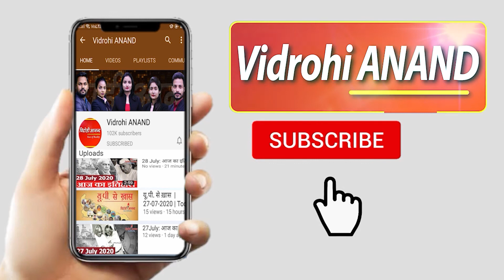CM Yogi Adityanath की युवाओं को आत्‍मनिर्भर बनाने की पहल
मुख्‍यमंत्री योगी आदित्‍यनाथ युवाओं को आत्‍मनिर्भर बनाना चाहते हैं. इसके बाद उनके द्वारा शुरू कराए गये प्रयासों के नतीजे दिखने लगे हैं. व्‍यावसायिक शिक्षा एवं कौशल विकास विभाग प्रदेश के युवाओं को विदेशों में रोजगार हासिल करने के मौके मुहैया कराएगा. कौशल विकास विभाग ने युवाओं के लिए अमेरिका के अन्‍तर्राष्‍ट्रीय डिजिटल लर्निंग प्‍लेटफार्म कोर्सेरा के माध्‍यम से नि:शुल्‍क ट्रेनिंग कार्यक्रम शुरू किया है. इससे प्रदेश के युवा अन्‍तर्राष्‍ट्रीय मानकों पर ट्रेनिंग हासिल कर इंडस्‍ट्री के लायक बन सकेंगे.